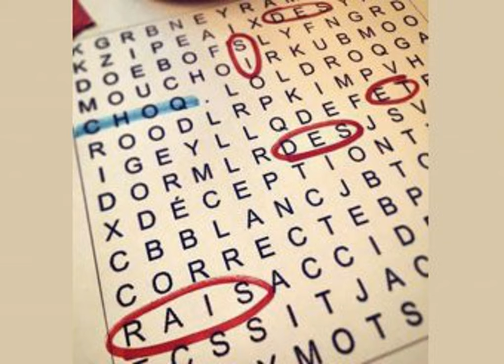Chris Brown et Paul McCartney (ne sont pas en studio, mais on en parle brièvement)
Quelle joie, double dose de Nicolas cette semaine! Avec son dossier "Sans blague Sherlock" et sa nouvelle chronique de débats chauds "Termi-Nic", on en veut toujours plus! Aussi au programme: l'histoire des dessins animés, les gagnants des Golden Collars Awards (les Oscars pour chiens), et l'opinon des jeunes sur Chris Brown et Paul McCartney.